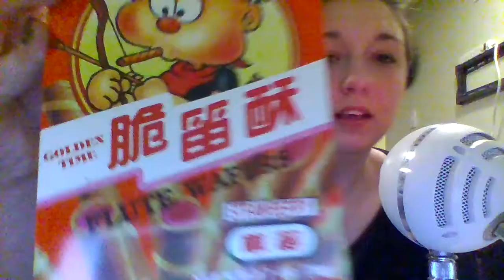Wafer ASMR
Small snack with some whispers!